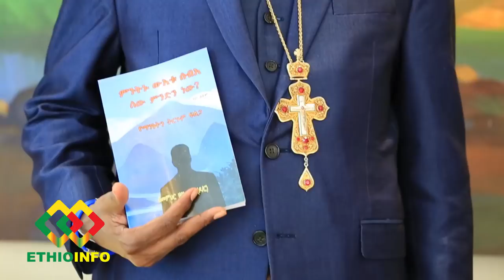መምህር ዘበነ ይናገራሉ! ላንተም ላንቺም! Memehir Dr Zenebe Lemma, Ethiopian Orthodox Church, Memehir Mihreteab.